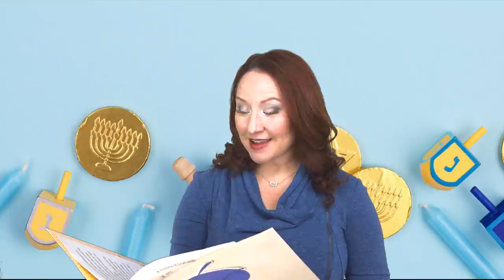Hanukkah History for Kids Read Aloud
Come learn about the history of the holiday Hanukkah! Do you know what jelly doughnuts, candlelight, and spinning tops have in common? Well, you will after watching this video.

Ms. McCurley of 'Storytime for Kids' explains the history behind this wonderful holiday and how it is celebrated today.

Educators, please feel free to use our stories and videos in the classroom 🤩

Music Attribitions:
"O Chanukah" by Jingle Punks (vocal and instrumental)
"I Have a Little Dreidel" by E's Jammy Jams

**This is a SAG/AFTRA production.